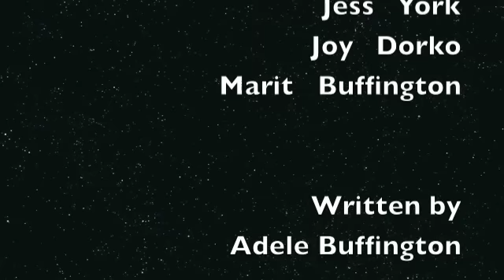"Lead Us Not Into Temptation, But Deliver Us From Evil"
This video was created in May 2012 as part of a PLC Confirmation "Creative Interrupt" with our small group. Enjoy!